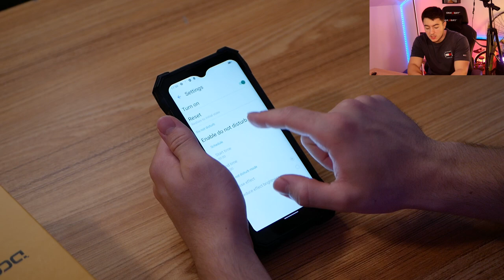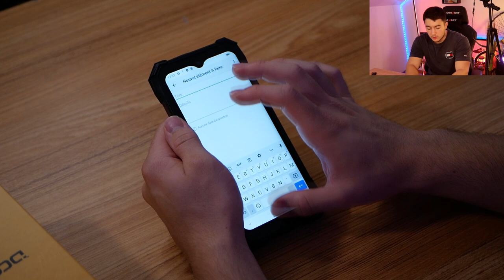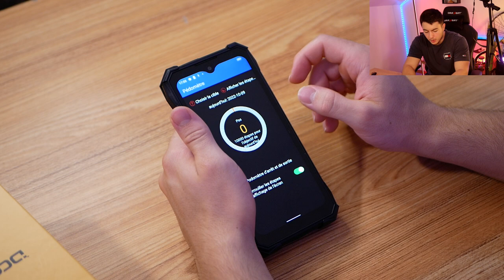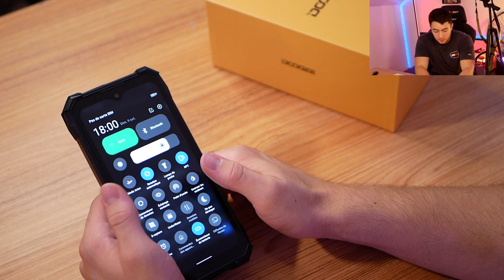Doogee S89 Pro - Un Téléphone ROBUSTE et très beau !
Bonjour à tous, aujourd'hui j'ai pu tester le téléphone robuste Doogee S89 Pro. Il est plus cher que ce que j'ai pu tester sur ma chaîne et cela lui permet d'avoir plus de caractéristiques très avantageuses !

Produit de la vidéo:
• Le Doogee S89 Pro